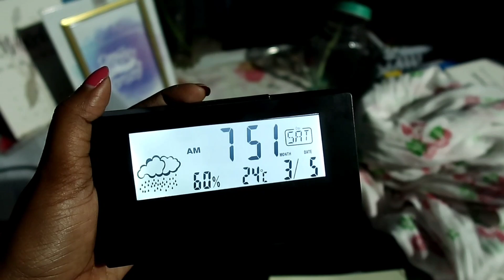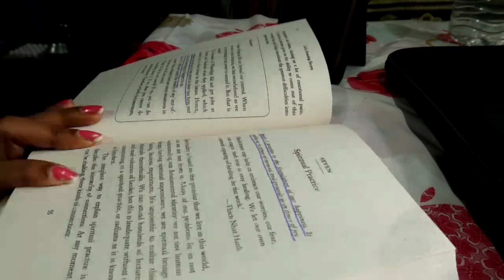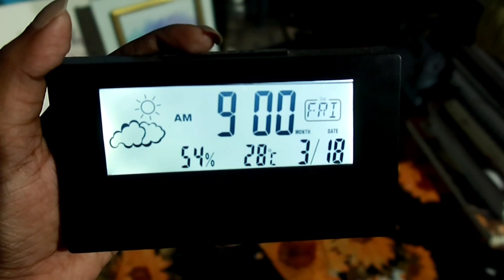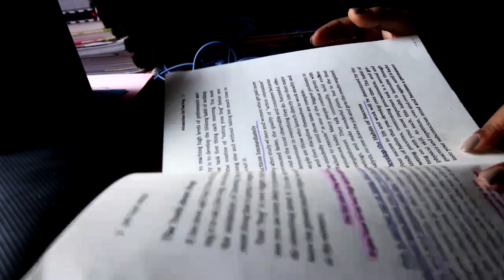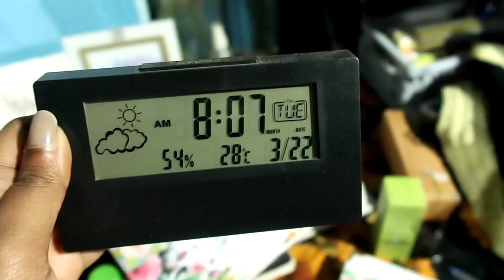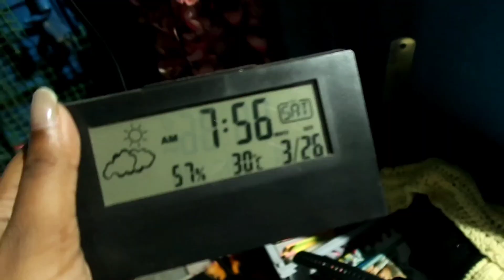a Productive week in my life ✨ ( study, food & Exam) 📚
Target- 25000

Hey everyone , This is a day in life of a banking aspirant. I hope it will be helpful for you.. I am not an expert this is the way I prepared myself for exam... I hope you like this...

FAQ-
1) My Full Name?
 💜 Subhasmita Lenka
2) My Age?
💜 23
3) I am From
💜 Rourkela, Sundergarh, Odisha
4) I am preparing for
💜 Only Bank exams
5) How I shoot my video?
6) How I Edit?